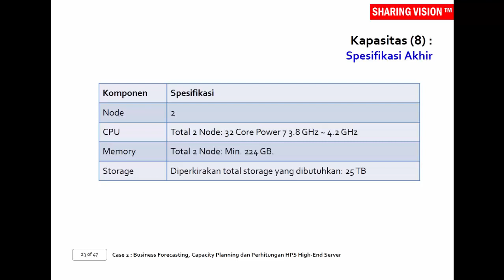Pengadaan2013:Case2Business Forecasting Capacity Planning&Perhitungan HPS HighEnd Server-Sesi3Part12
Spesifikasi Akhir. Saksikan